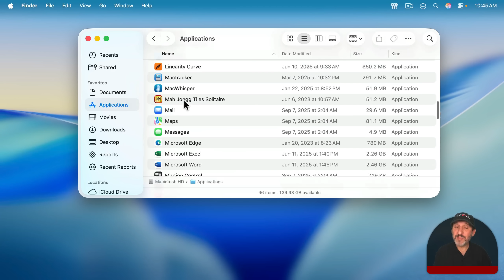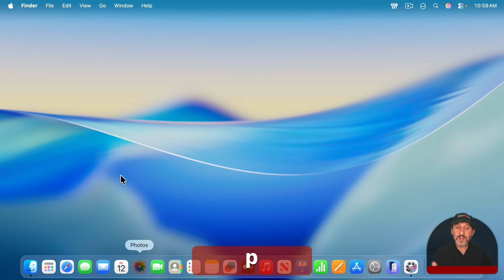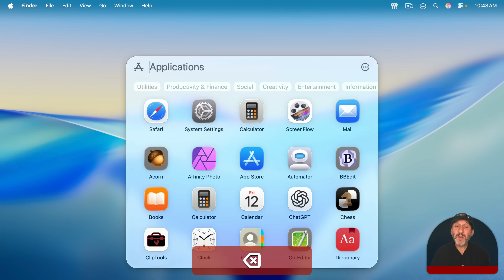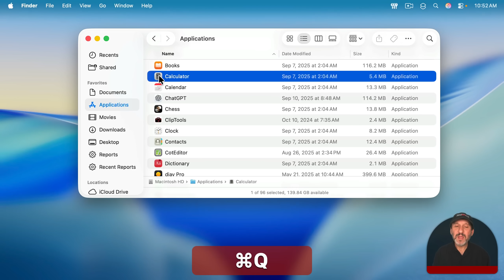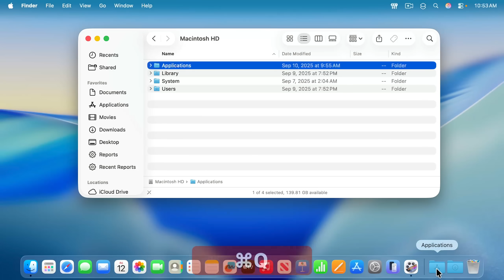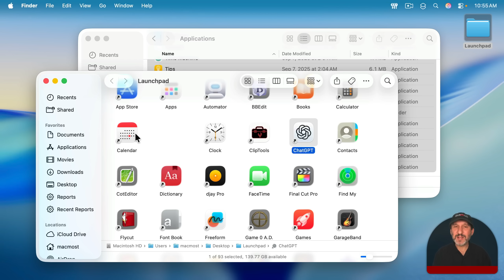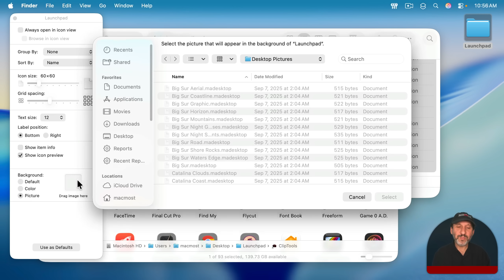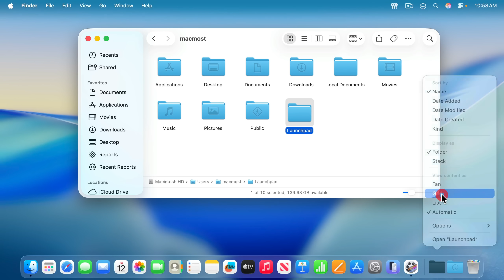How To Launch Apps Now That Launchpad Is Gone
macOS Tahoe gets rid of Launchpad, which was just one way to launch apps on your Mac. You can still use Spotlight and other methods, as well as a new Spotlight Application Launcher mode. Also learn how to create a custom folder of application icons that works like Launchpad but with even more features.

00:00 Intro
00:50 Use the Dock To Launch Apps
01:43 Use the Keyboard With the Dock
02:11 Use a Spotlight Search To Launch Apps
02:59 Use the New Spotlight Application Launcher
04:46 Spotlight Applications Keyboard Shortcut
05:33 Put a List Of Applications In the Dock
06:46 Create a Launchpad Folder Full Of Aliases
10:42 Folder Of Aliases In the Dock